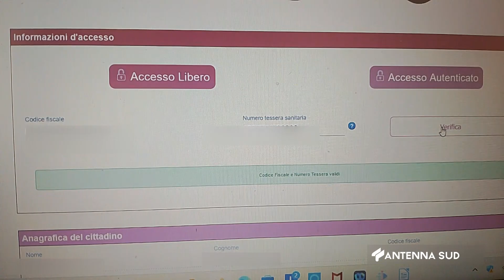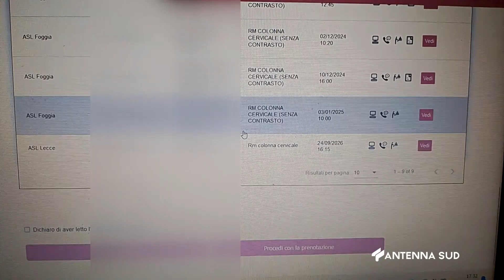10 MAGGIO 2024 TARANTO PRENOTAZIONI SANITARIE, LUNGHE LISTE D'ATTESA